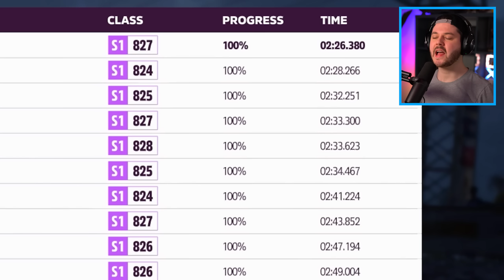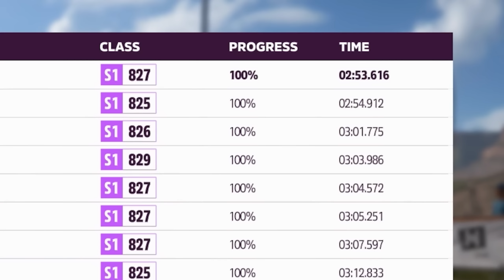LEGENDARISCHE AUDI S2! - Forza Horizon 5 Rally Adventure #5 (Nederlands)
Denniskoe 🐄